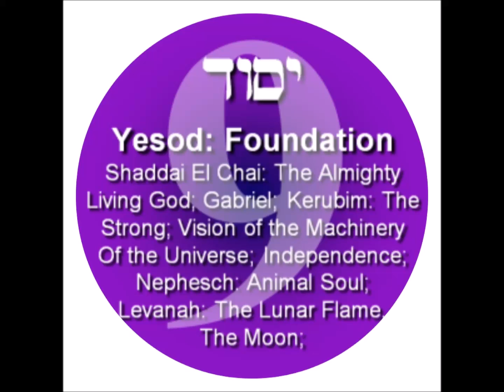EMPEROR KING KODEH JOBE KING OF UK&USA KODEH YESOD FOUNDATION 5